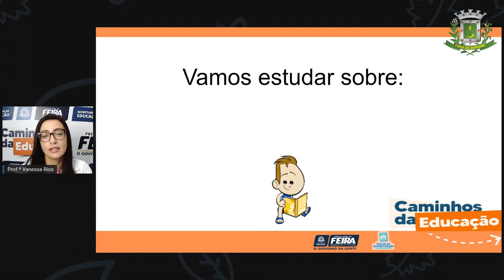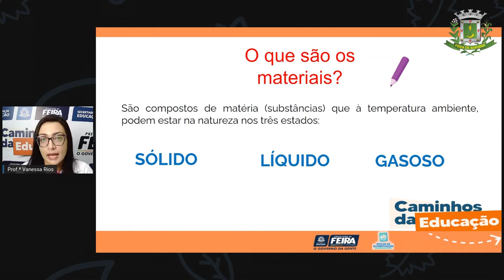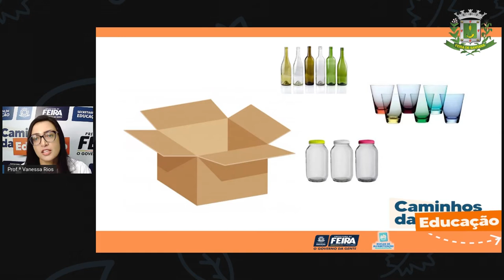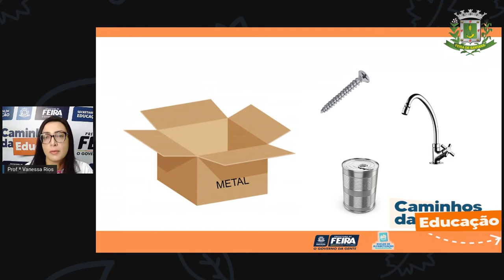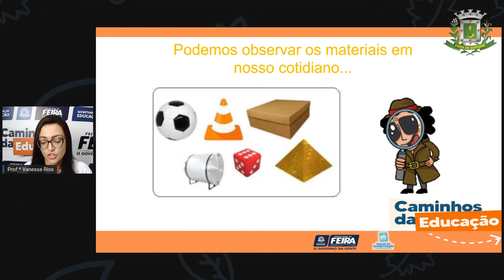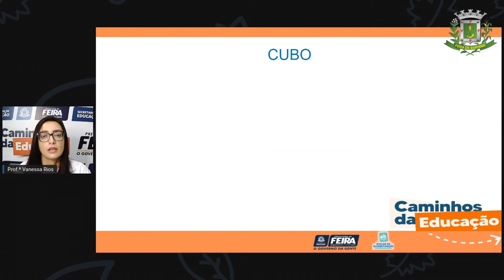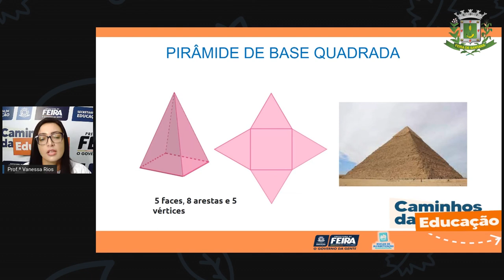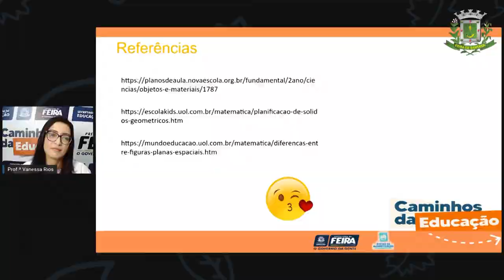5ºANO AULA 107 Matemática e C da Natureza Os materiais são diferentes Profª VANESSA